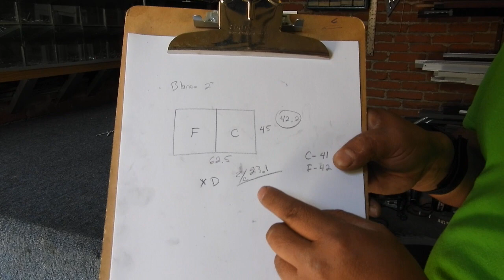ventana de aluminio 2 pulgadas parte 5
veremos a donde colocar las felpas y el armado de las hojas y del marco